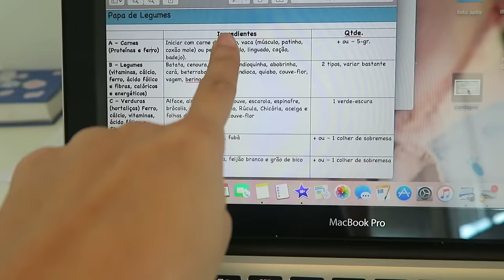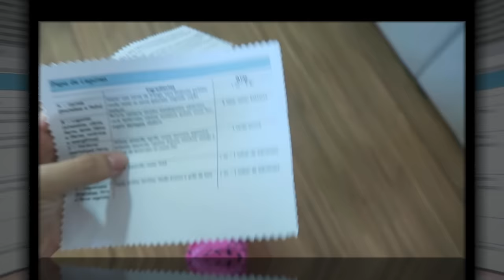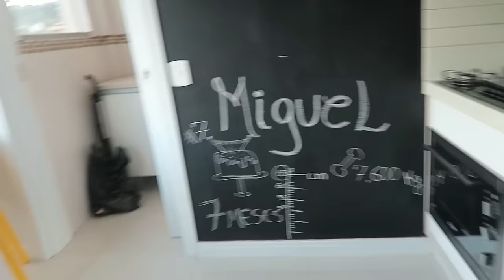Banho na pia da cozinha, PODE TBM!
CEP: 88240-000